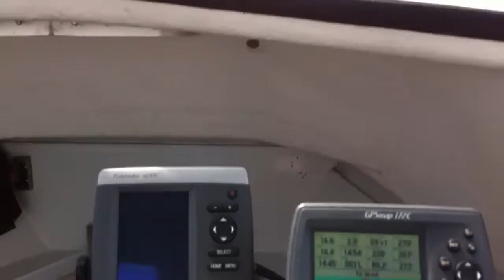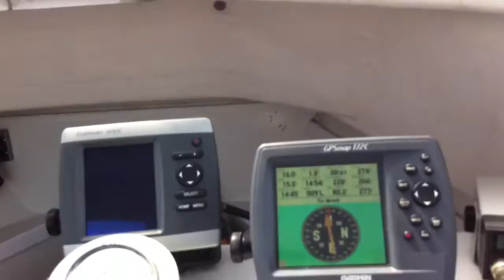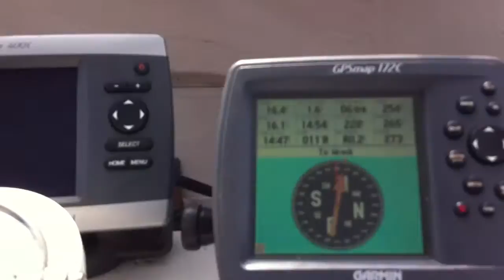ORKNEY Fishing Boat Day Angler 19 + heading accross Lyme Bay Devon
Lovely flat day in Lyme Bay, Orkney Day Angler 19+ with Honda BF90 V Tech outboard heading for another wreck...